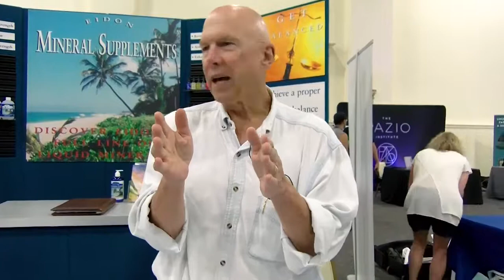One on One Talk with EIDON Founder And CEO Rick Wagner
Learn about Eidon minerals with Rick Wagner